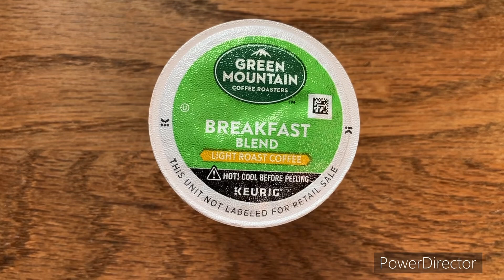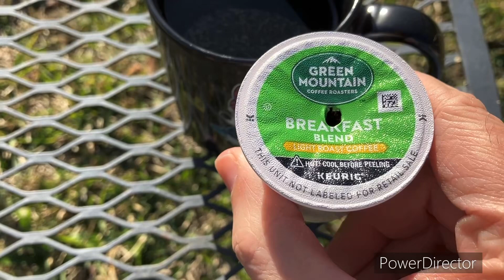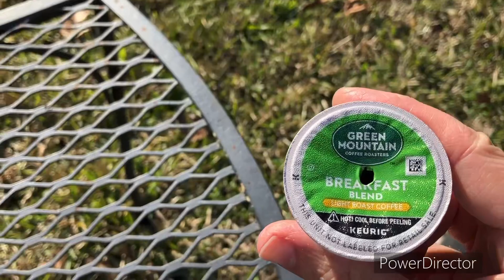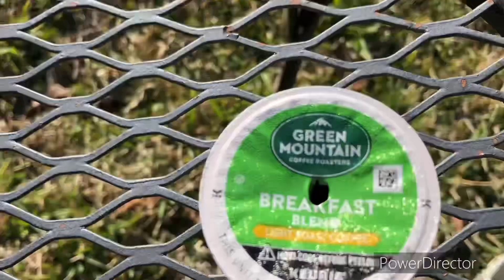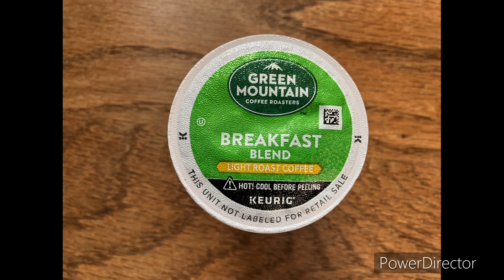Green Mountain Breakfast Blend Light Roast Coffee keurig review